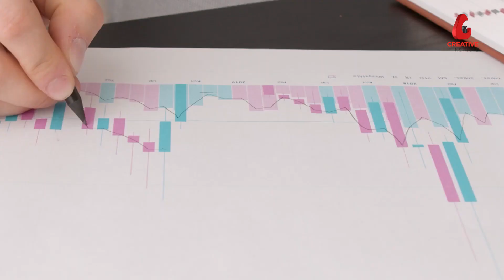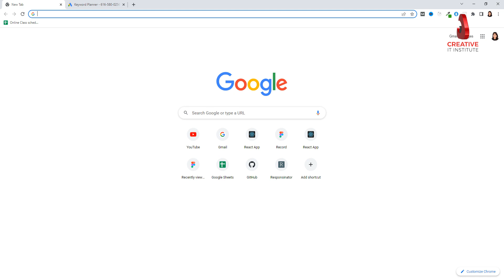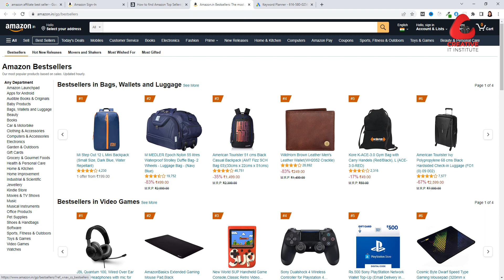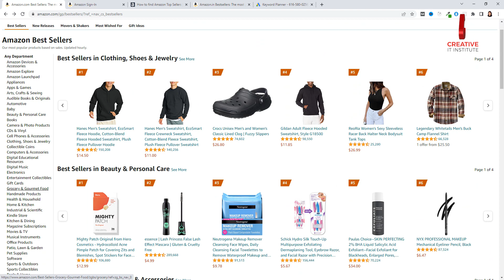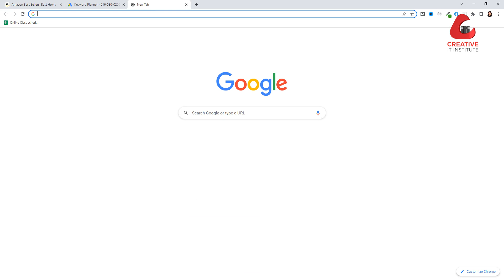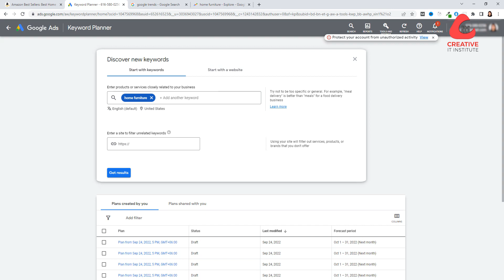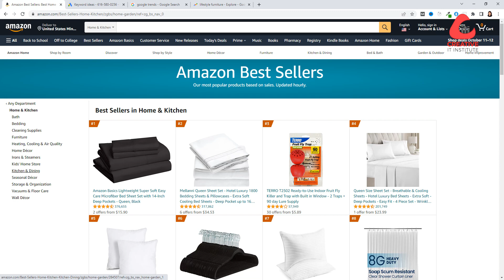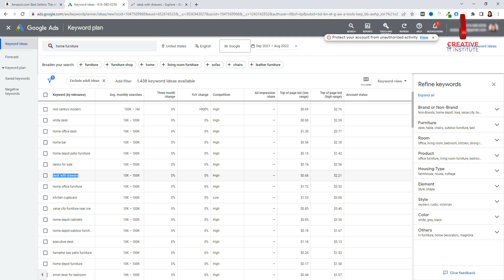How to Find Low Competitive Niche for Amazon Affiliate Marketing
In this tutorial you will learn about how find low competitive niche for amazon affiliate marketing.
Note: On this channel, we have an enormous collection of several topics of our nine remarkable training departments. Just go through these videos. Only then you will be able to find the best subject for you.
Here is the list of our 9 remarkable training departments from which you can find your favorite one.
• Digital Marketing
• Graphic Design
• Web Design
• 3D Animation &amp; Visualization
• Networking
• Film &amp; Media
• Communicative English
• Cyber Security
Moreover, you will get the experts’ advice. All the videos are arranged in an organized way. So that you can choose a subject to explore, be skilled at, and build a successful career with it.
Stay always connected with our channel for something new every week.
So, Stay with us and build yourself as an IT Professional